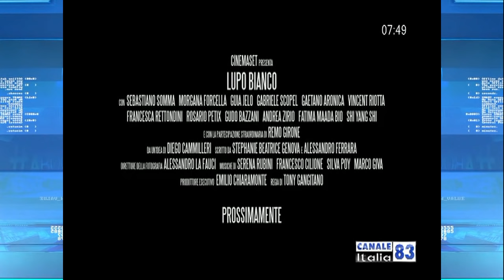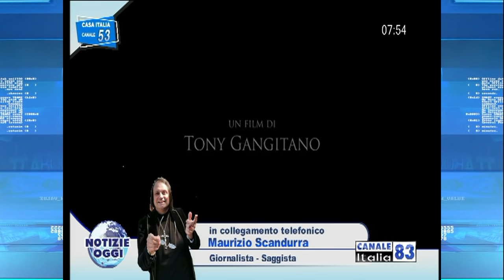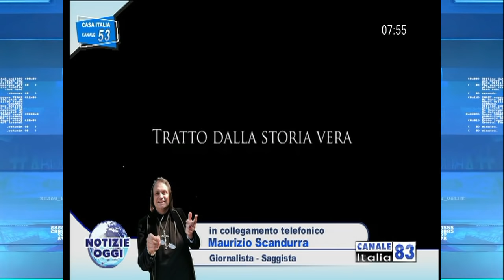Maurizio Scandurra racconta "Lupo Bianco", il film su Carlo Olmo | Canale Italia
Il giornalista radiotelevisivo e saggista cattolico Maurizio Scandurra racconta in diretta tv nazionale a ‘NotizieOggi’ con Vito Monaco su ‘Canale Italia 83’ (regia di Roberto Rauli, ottimizzazione di GiulianoTristo) la sua collaborazione, alle scene e sul set, al film ‘Lupo Bianco’ sulla vita straordinaria di Carlo Olmo:
da orfano a filantropo al tempo del Covid-19, proclamato Cavaliere al Merito della Repubblica dal Capo dello Stato Sergio Mattarella.
L’opera patrocinata dal Miur, premiata alla 78° Mostra del Cinema di Venezia con l’ambito ‘International Starlight Cinema Award’, scritta da Stephanie Beatrice Genova e Alessandro Ferrara con la regia di Tony Gangitano e la produzione di Antonio Chiaramonte per ‘CinemaSet’, è attesa nelle sale cinematografiche a Febbraio 2022.
Nel cast, accanto ai protagonisti Sebastiano Somma, Morgana Forcella e Remo Girone, e volti noti del cinema e della tv quali Francesca Rettondini, Gaetano Aronica, Vincent Riotta, Guia Jelo, Maurizio Nicolosi e Diego Cammilleri, anche lo stesso Maurizio Scandurra e gli attori esordienti Iliana Giammusso e Raimond Nicusor Bulai alla loro prima prova davanti alla macchina da presa.